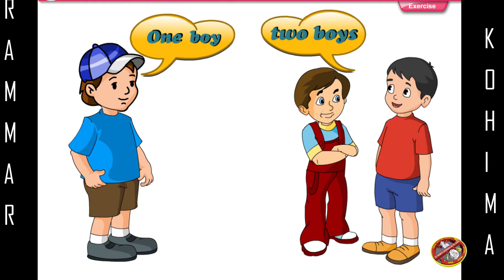GRAMMAR CHAPTER 8 CLASS 1